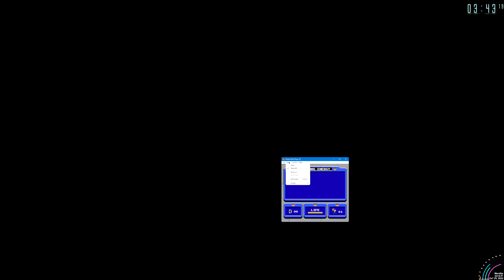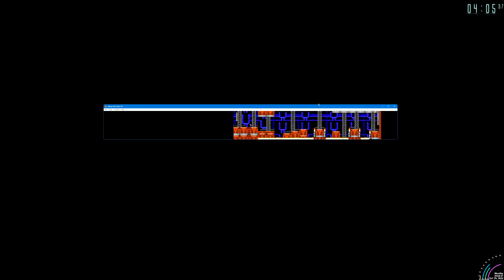Experiencing Technical Difficulties - Mega Man Fan Game Rokko Chan Part 1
TMNT - Shredder's Revenge Speedrun - Arcade - Chill - Donatello - 1:07:20

[New PB] Sonic and the Fallen Star Speedrun Any% Glitchless - Sonic - 50:31

Download Rokko Chan for Free here:
Flash Version (No Longer Supported):

Rokko Chan is a flash fan game by king-soukutu (O no Sokutsu or Ou no Soukutu) based on the classic Mega Man games. It was released in 2011.

0:00 Intro
3:17 Gameplay Starts